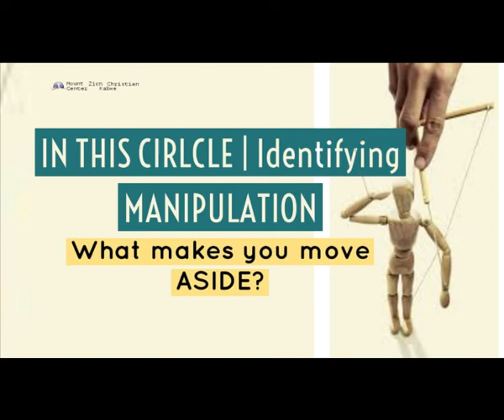Idenitying manipulation | Chimpukesa Chisala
God has placed us in community with other people. How do we handle difficult people; those that force us to switch lanes, change our priorities and lose focus?

THIS WEEK IN THIS CIRCLE we discuss Identifying Manipulation.